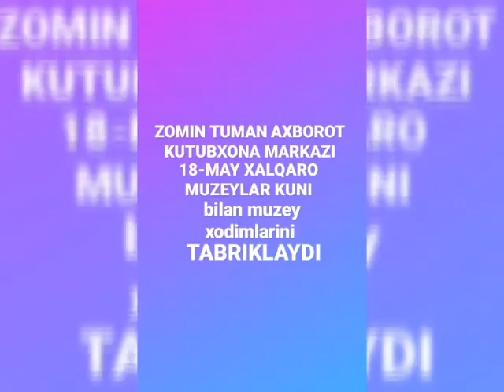18-may "Xalqaro muzeylar" kuniga tayyorlangan video rolik.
Jizzax viloyati Zomin tuman AKT xodimasi I.Shodiyeva 18-may "Xalqaro muzeylar" kuniga tayyorlangan video rolik.